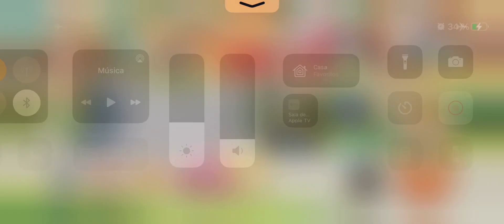Pokémon Café Mix - Nivel 571